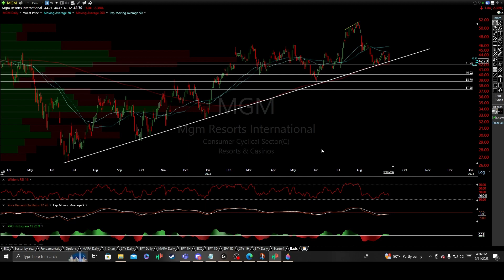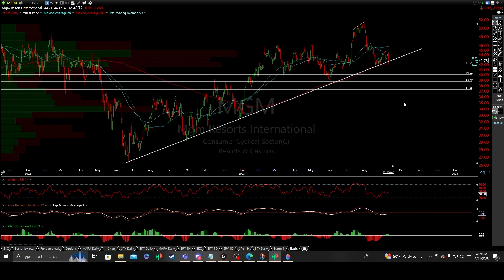The Big $MGM Grand Short As Cyber Attacks Plague the House.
$MGM Stock Technical Analysis and Price Prediction Targets.